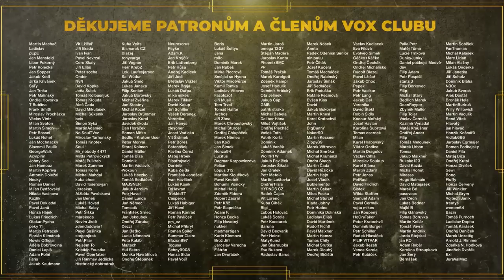Kvůli PŘEHNANÉ pomoci UKRAJINĚ, TRPÍ ČESKÝ občan. / JAN TOMÁNEK | V.O.X.TALK#18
Jan Tománek (* 14. února 1978 Praha) je český spisovatel, filmový režisér a výtvarník. Je autorem animovaných filmů Kozí příběh – pověsti staré Prahy a Kozí příběh se sýrem. V současné době se věnuje převážně psaní knih.